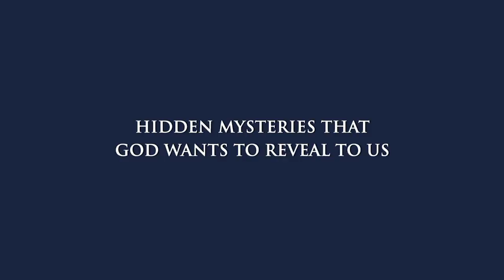Hidden Mysteries That God Wants To Reveal by Zac Poonen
What are some of the hidden mysteries that God want to reveal to us? What is more precious in all the world than the souls of mankind? If we can't be trusted with simple truths how can handle the hidden mysteries.